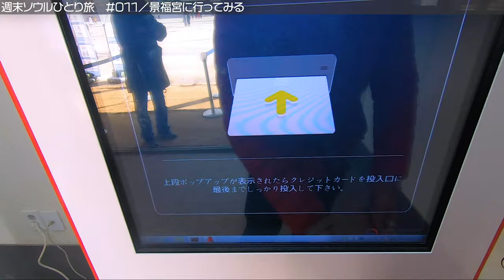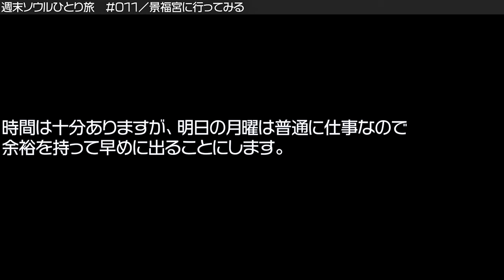【週末ソウルひとり旅】#011／「景福宮」に帰る前に立ち寄ってみる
ぷらっと立ち寄ったはずが、
思いがけず心震えました。

＊この旅行は、2020年2月15日〜16日に行ったものです。
感染症が猛威を奮い出す、手前の状況です。

「絶対に人類はコロナウイルスに打ち勝つ。」

そういう強い気持ちで
いつかまた旅を楽しめる頃を待ちましょう。
人類は強くて、美しい。

Mr. ACH